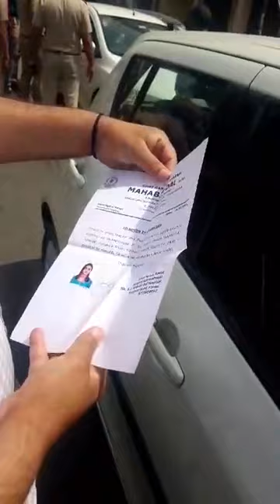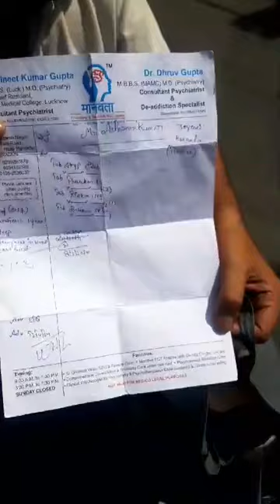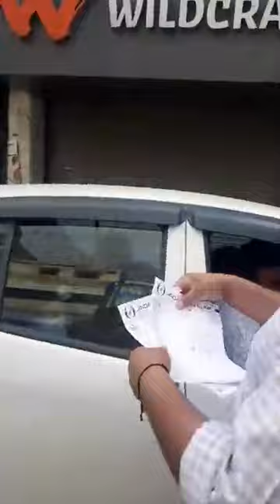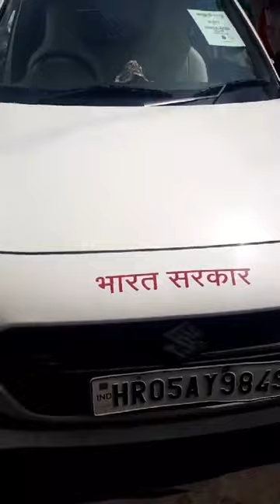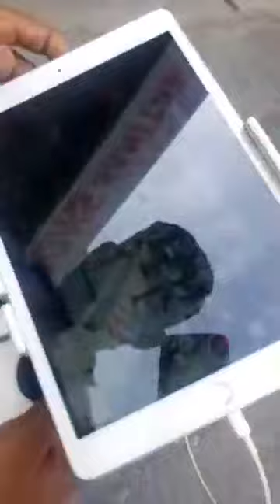corona virus India lock down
corona virus India lock down   2 DSPs, 6 SHOs are taking a big action with their close to 250 policemen and 4 drones, many vehicles impounded, a lot of people taken into custody!